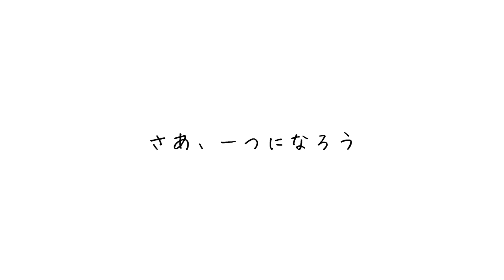最高のロマンスが始まる✦さあ、一つになろう✦12月21日生まれの君へ【誕生日おめでとう】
キューピットの矢が君に当たって
今、君にロマンスが始まる
最愛の人
最愛の仕事
最愛の場所かもしれない
君が望んだその夢と、君は一つになれる

もっとその夢について
情報を集めてごらん
たくさん知って理解して
怖がらずに
そして、サインを見逃さずに
ここだ、と思ったら手を差し伸べて
必ず掴めるはずだから
躊躇する理由なんかない
すべてが完璧になる
君と最愛の夢がひとつになる
魂の統合が起きる
その瞬間はもう目の前だ
やっとその時がきたんだ
君は夢と一つになれる

今、受け取ることを許して
過去の自分を許して
トラウマを引き起こしたすべての人や
物事や現実を許して
自分は幸せになるために生まれ
そして今もまさに幸せに向かっているんだと
自分自身を許すんだ
すべて、受け入れるんだ
誕生日おめでとう
君を心から愛してる
さあ、一つになろう

✦愛でいっぱいの日を過ごせますように✦

poète:中井由梨子
lecture：松谷鷹也